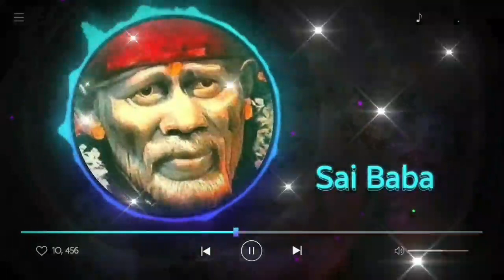Sai Baba advice in Tamil | Sai Baba blessings daily messages Tamil | Sai Baba message in Tamil